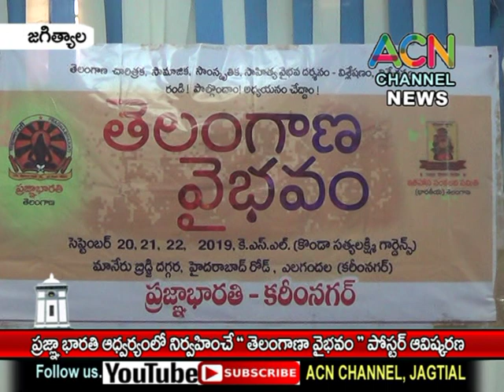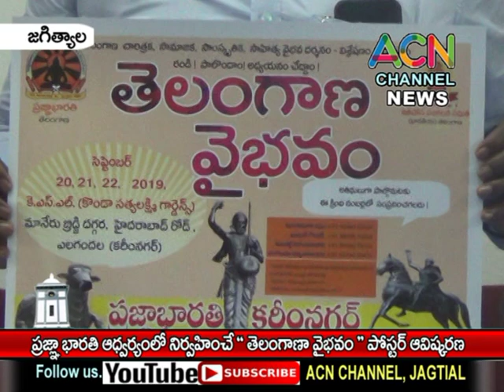జగిత్యాల : ప్రజ్ఞా భారతి ఆధ్వర్యంలో నిర్వహించే '' తెలంగాణ వైభవం '' కార్యక్రమ పోస్టర్ ఆవిష్కరణ